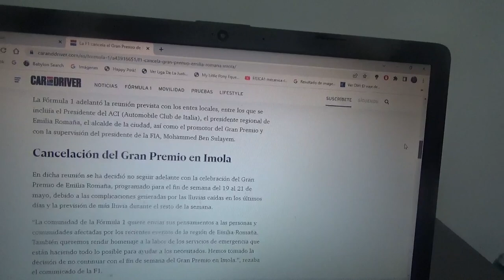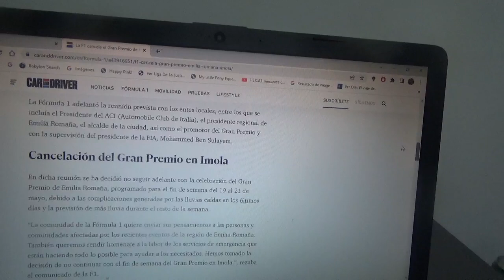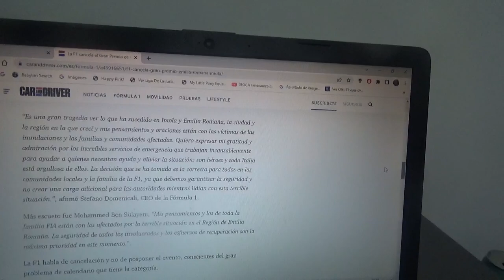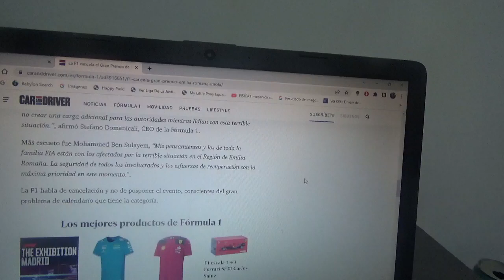La F1 cancela definitivamente el GP de Emilia Romaña 2023 en Imola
Debido a las fuertes lluvias e inundaciones en esta región italiana la Fórmula 1 decidió cancelar la versión de la actual Temporada 2023 del Gran Premio de Emilia Romaña esto para garantizar la seguridad de todos tanto fanáticos como los equipos y el personal